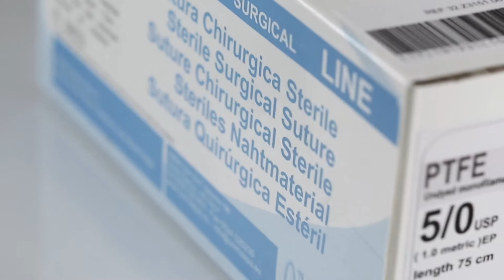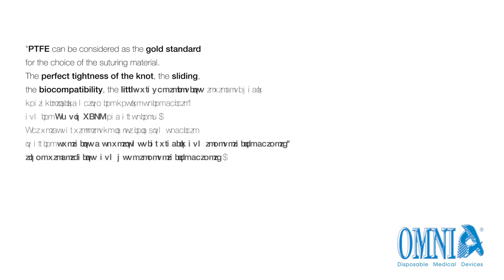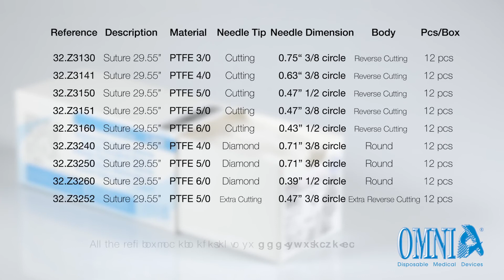OMNIA™ PTFE (Polytetrafluoroethylene) Non-Absorbable Sutures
Overview of Omnia PTFE sutures